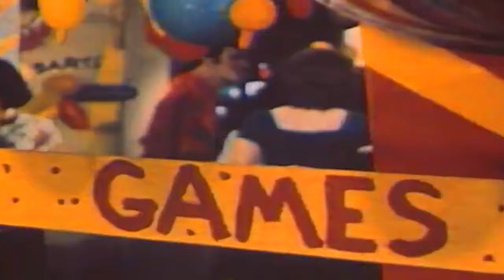first date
whistling past the graveyard